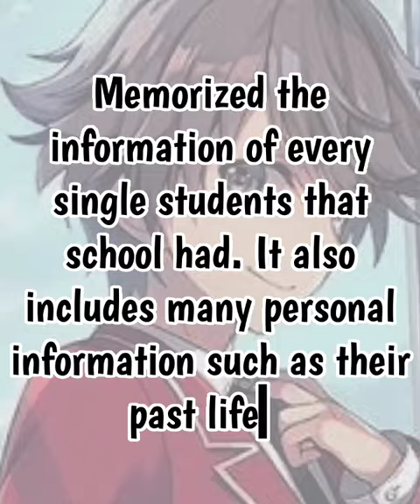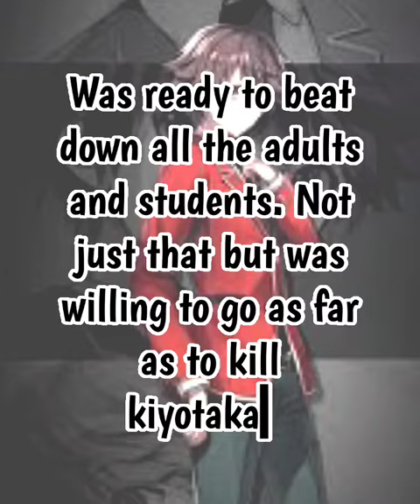Top 5 Unbelievable things Takuya Yagami did in Classroom of the elite || on the request of